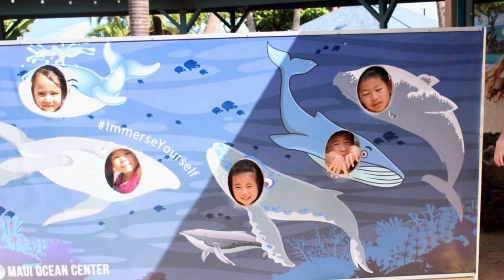Family English Camp 2019 ファミリー英語キャンプ on マウイ2019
2019年の英語キャンプの写真をまとめました。
キャンプの詳細、日程、お申し込みはこちらから。